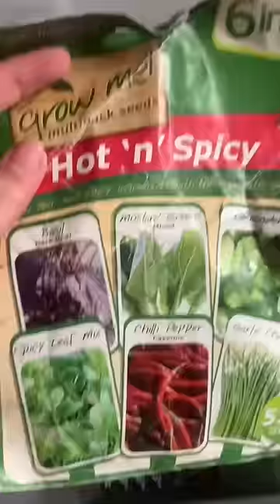HO TROVATO UNA CASSETTIERA PER STRADA 💚😱🤣